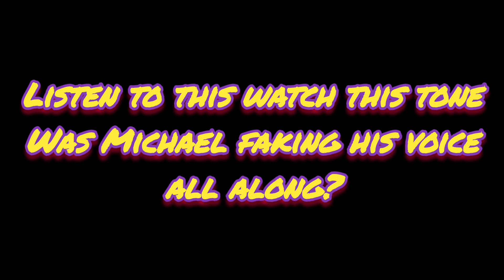Michael Jackson Real Voice What He Really Sounds Like